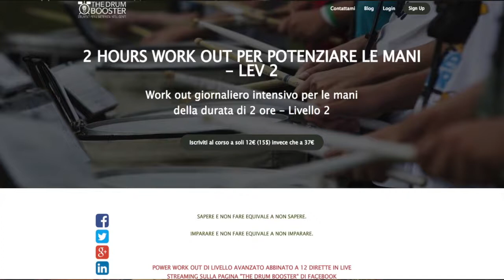Sticks & Pad Nights. Power Work Out dedicato ai Flam & Drag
Info Corso:
Trailer #11 di Sticks & Pad Nights il primo Work Out in diretta streaming su Facebook. In questo video ti anticipo come lavoreremo sui work Out dedicati ai 40 Rudimenti P.A.S.!